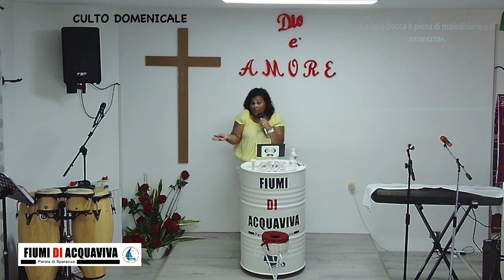IL BUON PROFUMO - Diac.ssa CLAUDIA OLIVEIRA